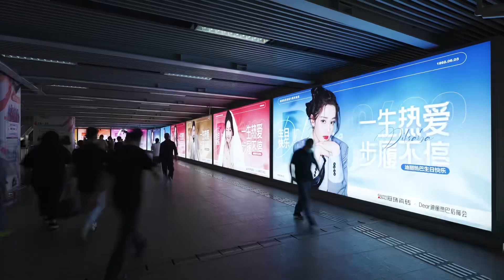2023迪丽热巴生日应援·上海灯箱长廊2023 Dilraba‘s Birthday Fans support·ShangHai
2023迪丽热巴生日应援·上海灯箱长廊
2023 Dilraba‘s Birthday Fans support·ShangHai